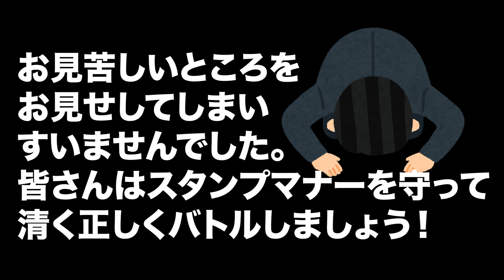【これマナー違反です！】煽り厨の害悪キッズ（偽カリー使い）と出会ったので流石にキレ散らかしました【NBA2Kモバイル】